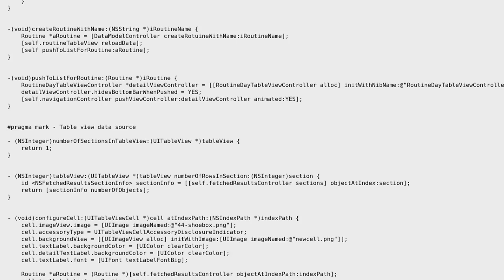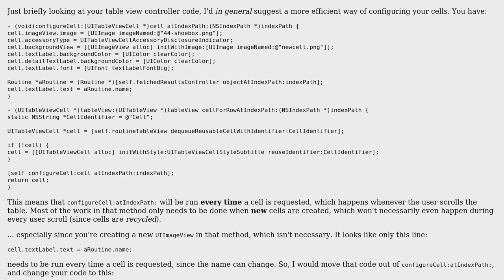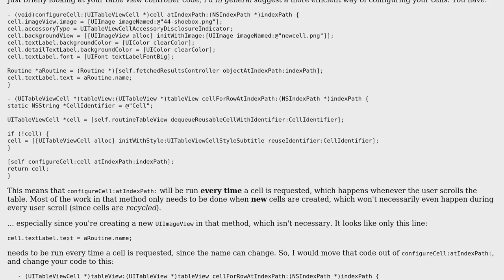NSFetchedResultsController implementation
With thanks & praise to God, and with thanks to the many people who have made this project possible! | Content (except music & images) licensed under CC BY-SA | Music | Images & others | With thanks to user ProgramGuy user Nate user Jamal and the Stack Exchange Network Trademarks are property of their respective owners. You are responsible for your own actions.